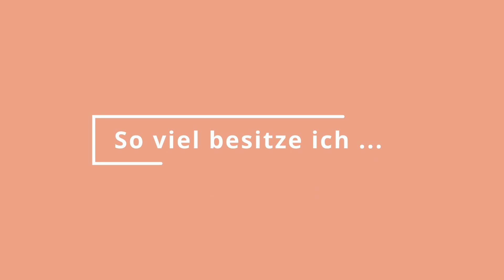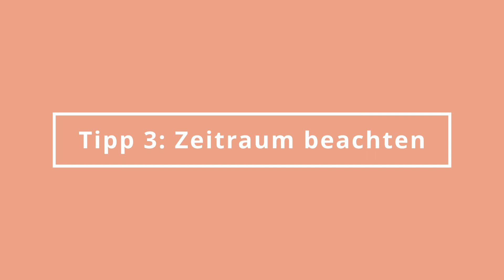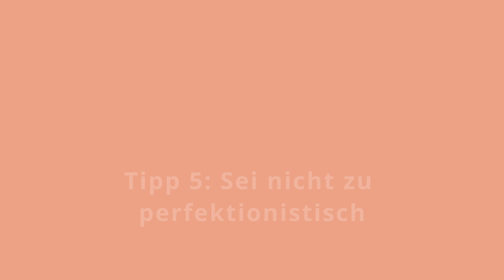Wie du dir Übersicht über deinen Kleiderschrank verschaffst & eine Capsule Wardrobe erstellst.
In diesem Video zeige ich euch, wie ich vorgegangen bin um mir eine Übersicht über meinen Kleiderschrank zu verschaffen und gebe euch 5 Tipps, die euch dabei helfen können eine eigene Capsule Wardrobe zu erstellen. :)